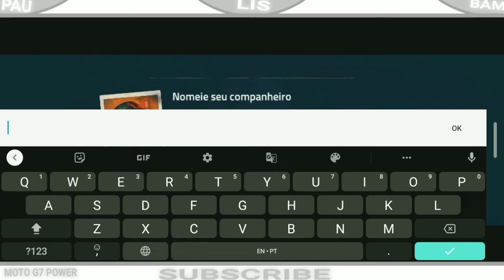CORRRRE 🏃🏃🏃🏃 #1 | Netflix into the dead 2